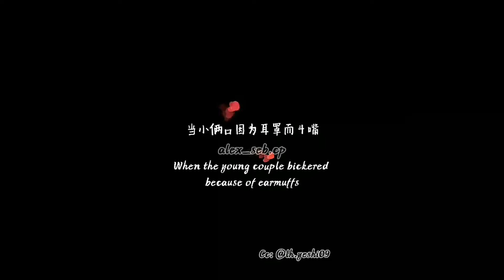[Eng] fighting over earmuff | gay couple Alex and Sebastian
subtitles by alex_seb.cp